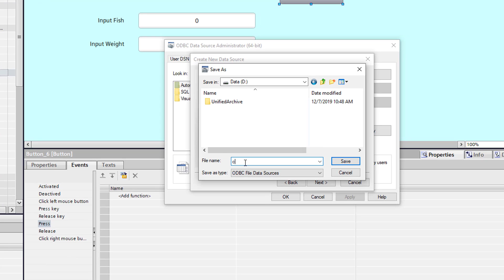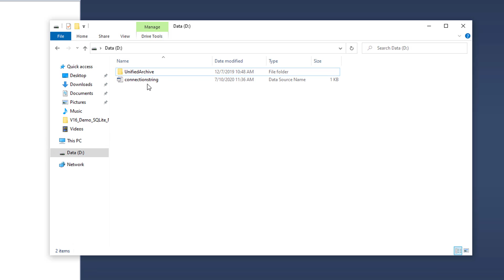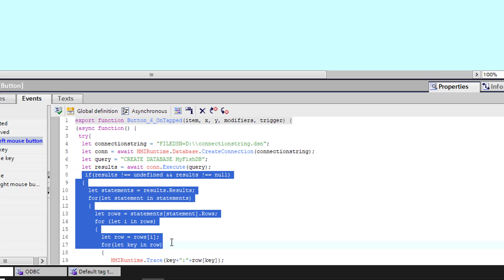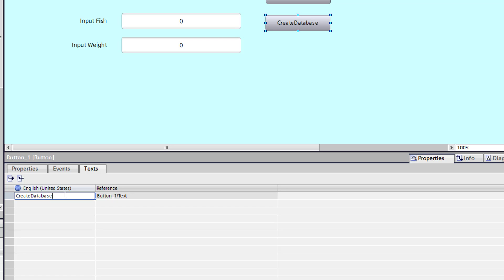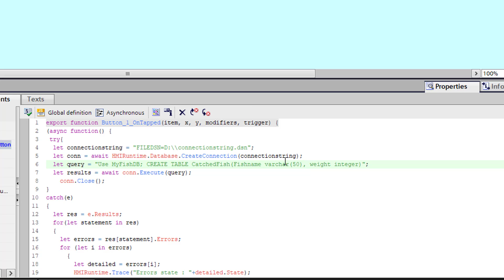WinCC Unified V16: create via ODBC driver a SQL database entry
In this Video I show you how can create a File DSN connection String, how to modify the snippet for the "select statement"
to create a database & table in the SQL Server.

00:13 create a file DSN
02:02 create database via query
03:12 create a table via query